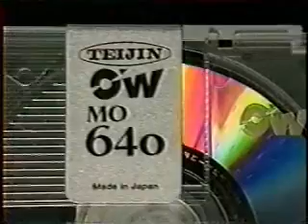Beach Flags - Yusotoshi Kujirai - Part 2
Documentary about the Japanese Beach Flag Star, Yasutoshi Kujirai.
In Japanese